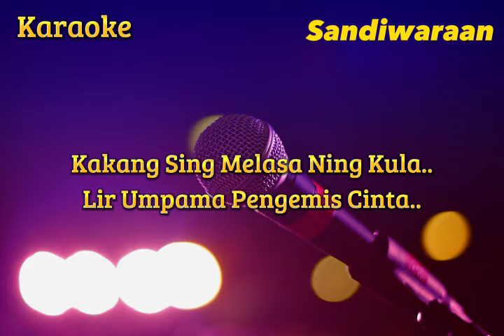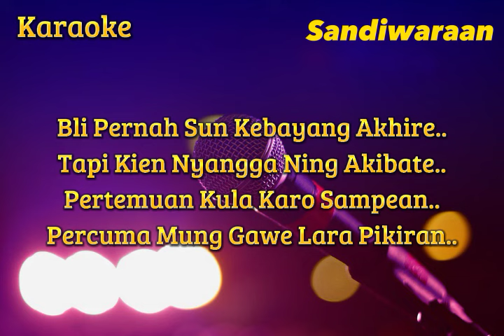Cinta Pelarian ( Hana Elfariza ) Karaoke Musik Sandiwaraan - Tengdung Cover